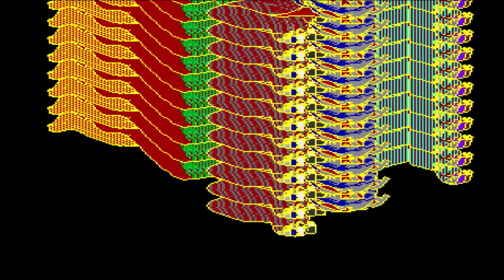October 2023 Curator Spotlight - 'Breakthrough' by Killer Acid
October Curator Spotlight - 'Breakthrough' by Killer Acid

At our core, we are digital art lovers who believe we are currently living in a digital renaissance. Our goal is to help educate and onboard collectors who desire to collect the best digital art by the best digital artists.

Each week, ClickCreate with a monthly guest curator reveals a new Artist to the community with produced content that uplifts and brings attention to their Art.

Edited & Produced by Jordan Inglee
Voiceover by NorCal Guy